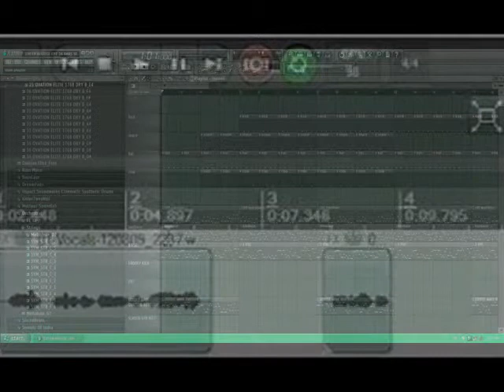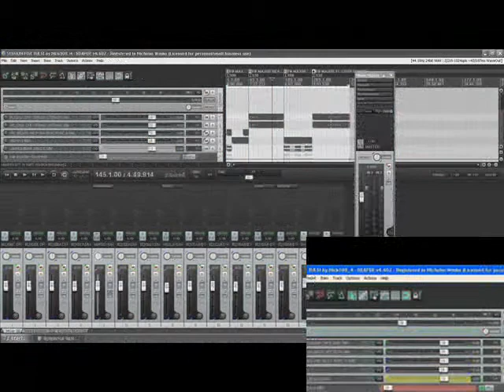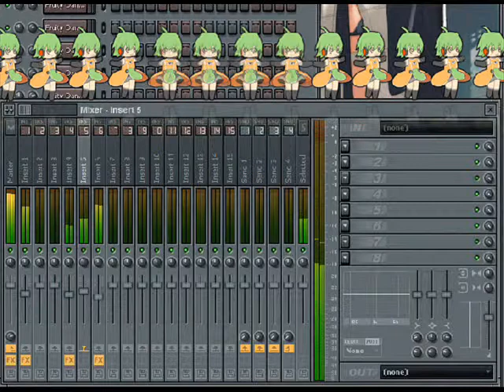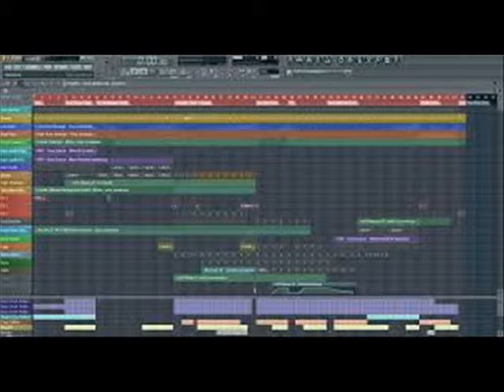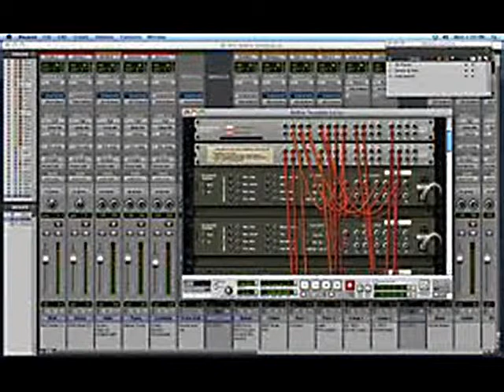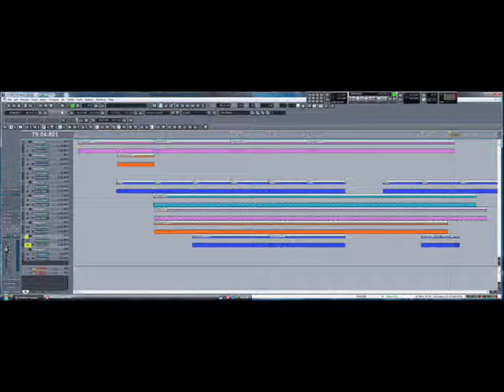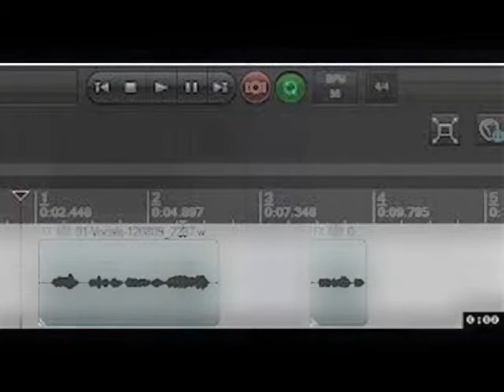SESSION FOR TULSI by Nick108 0001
Created using Reason 4, FL Studio 11, Keyrig49, The Reaper from Cockos, Behringer M16 monitors, Windows Movie Maker II, Pixelan SPICE FX6.  So Chant the holy names always and Rock for Radharani.